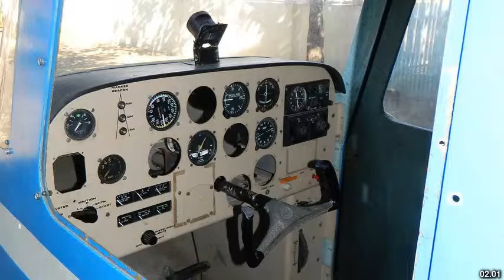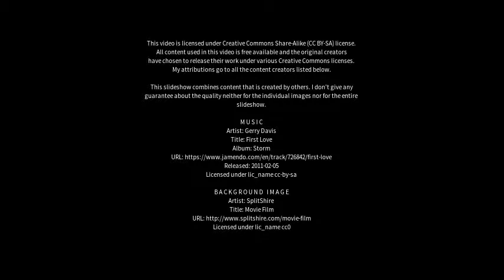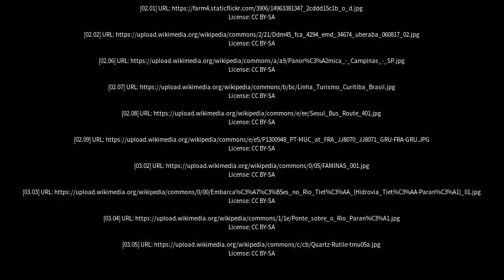Best places to visit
Best places to visit - Novo Horizonte (Brazil) Best places to visit - Slideshows from all over the world - City trips, nature pictures, etc.